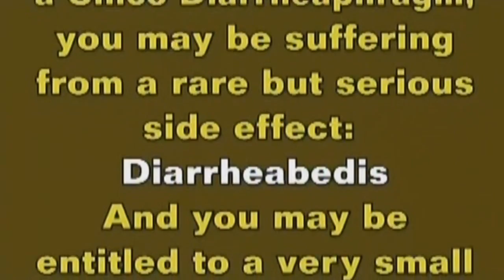Diarrheabedis is hell